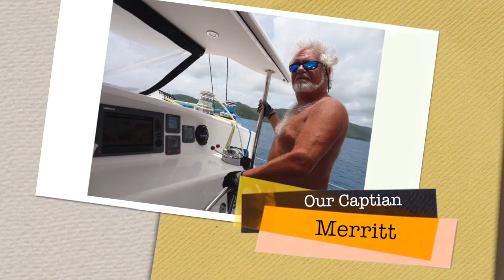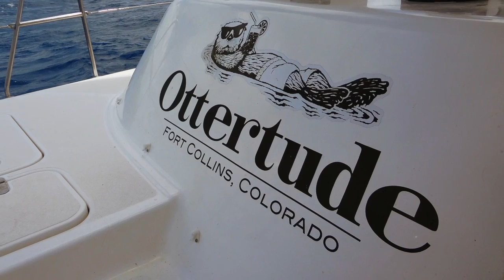Sailing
I finally got around to putting together some of the photos and videos I had gathered from our trip to the British Virgin Islands earlier this year.

What an amazing trip, this video hardly does it justice.